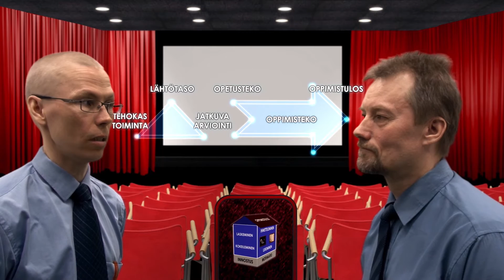Oppimisen trilogia – The Trilogy of Learning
Oppimisen trilogia selventää opettajan ja opiskelijan roolia oppimistuloksen saavuttamisessa. Osat yksi ja kaksi on tarkoitettu virittämään filosofista ja oppimisteoreettista ajattelua. Kolmas osa kokoaa ydinsanoman havainnollisella ja mieleen jäävällä tavalla. Oppimisen trilogiaa ei ole tarkoitettu katseltavaksi vain yhteen kertaan. Se on teoreettisesti monikerroksinen ja avautuu katsojalle parhaiten useamman katselukerran jälkeen. Jokaisella kerralla voi käyttää erilaisia ennakkojäsentäjiä. Oppimisen trilogian jokainen osa toimii itsenäisenä keskustelun virittäjänä, mutta ne voidaan myös katsoa yhdessä opiskelijoiden kanssa yhtenä kokonaisuutena. Opettajan kannattaa käyttää elokuvan katsomisen tukena aina sopivaa ennakkotehtävää ja sillä tavoin suunnata opiskelijan havainnointia oleellisiin asioihin.

The Trilogy of Learning clarifies the roles of the student and the teacher in the process of achieving the desired learning outcome. The first two parts are meant to set up the philosophical and theoretical views of learning. The third installation illuminates the core message of learning in a memorable way. This trilogy is meant to be watched several times. The theoretical background presented here is multi-layered and will yield its meaning after multiple viewings. Different advance organizers can be used before each viewing. Each part can be viewed separately to ignite discussion but the trilogy can also be watched with students in one sweep. The teacher should provide a preliminary task before viewing to focus the students’ attention to the relevant features of the trilogy.